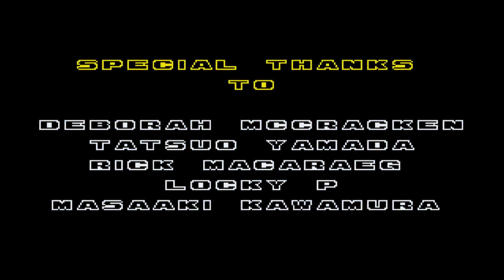Sonic the Hedgehog 2 Complete Walkthrough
A complete walkthrough of Sonic the Hedgehog 2 for the Sega Genesis.

Welcome to WyleNut Entertainment Studios™. Enjoy this nostalgic gameplay to help you relax.

This channel provides instructional & highly edited video game guides, walkthroughs, speedruns, and other uniquely transformative videos.  My extensive editing & creative input are clearly added to each video, ensuring that all videos adhere to YouTube's partner program guidelines.  My walkthoughs take tremendous amounts of work & editing so that all videos are straight to the point & can be used as professional video game guides.  I have spent thousands of hours practicing & mastering games before recording to ensure the highest quality gameplay possible.  All gameplay is my own & is recorded and edited solely by me.  Permission to upload each game was provided by the game publisher.

For Entertainment.